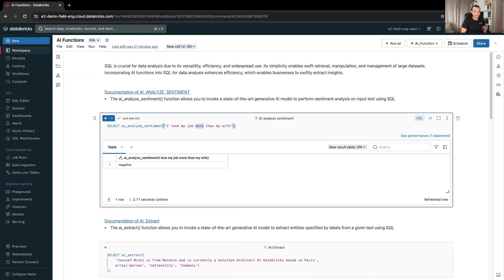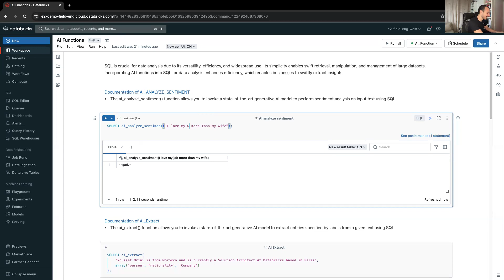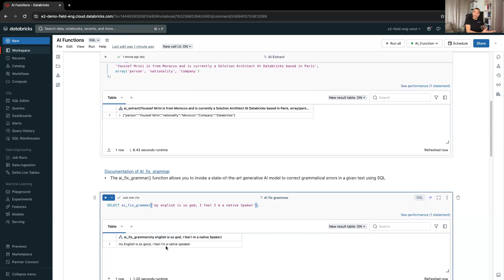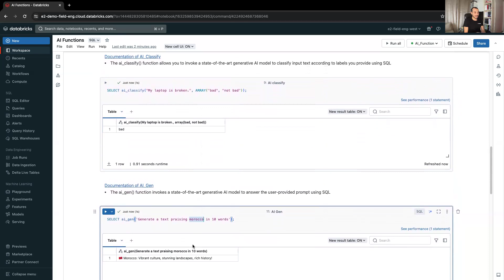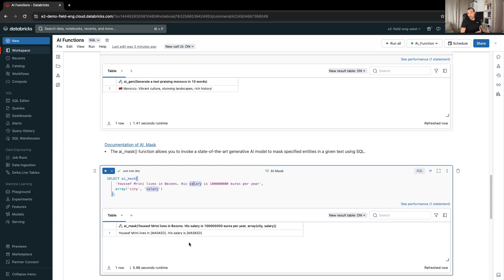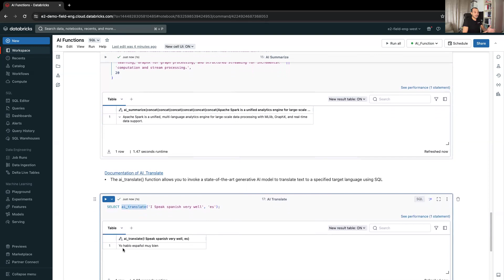Getting started with Databricks AI functions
Databricks provides a comprehensive set of built-in AI functions and features that empower both analysts and data scientists to apply artificial intelligence and generative AI directly on data in the Databricks Lakehouse. As of 2025, these capabilities are fast-evolving, highly integrated, and available across Databricks SQL, notebooks, pipelines, and dashboards.

Chapters
• 0:00 - Introduction to Databricks AI Functions for SQL Analysts
• 0:20 - AI Analyze Sentiment
• 1:20 - AI Extract
• 2:25 - AI Fix Grammar:
• 3:20 - Combining AI Functions & AI Classify
• 4:20 - AI Generate
• 4:55 - AI Mask
• 5:45 - AI Summarize
• 6:20 - AI Translate
• 6:45 - Underlying Models & Call to Action

Youssef Mrini & Quentin Ambard